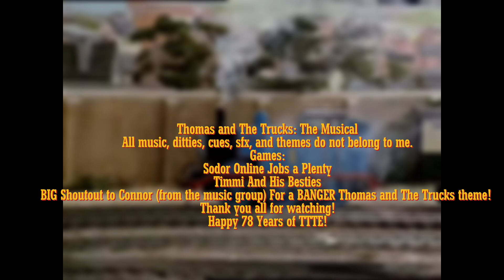Thomas and The Trucks: The Musical-78 Years of Thomas the Tank Engine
Credits are at the end!